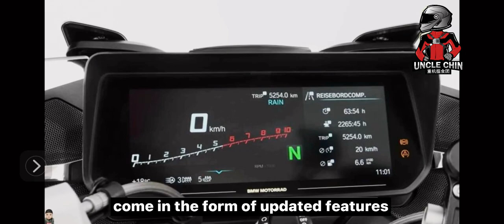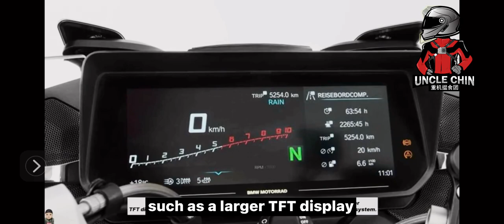2023 BMW R1300Gs CONCEPT大马团购BMW GS敬请留意 , 大单型车找吃Group 团购BMW GS1300/1400 开始報名行动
团购BMW GS敬请留意 , 大单型车找吃Group 团购BMW GS1300/1400 开始報名行动，定金/Deposit Rm1000 早预定早提车💪，最快年尾或最迟2024年才有车，团购活动原因是希望拿更好优惠或少少🤏优惠也开心🥳或没都无所谓, 重点是大家一起难得可以团购是特别兴奋🥰，有兴趣的bikers 准备啦。
報名/电话
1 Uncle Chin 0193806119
2
已经有10名bikers報名以上了👍
团购者请*報名*copy & paste 这讯息，
敬请留意
关于Deposit 直接bank in BMW Motorrad Auto Bavaria 等待Uncle Chin Group 安排👌👍🤝🥰